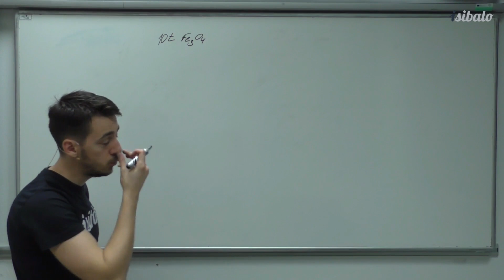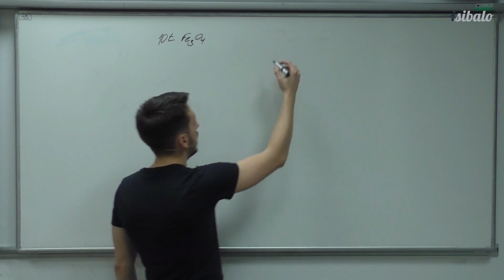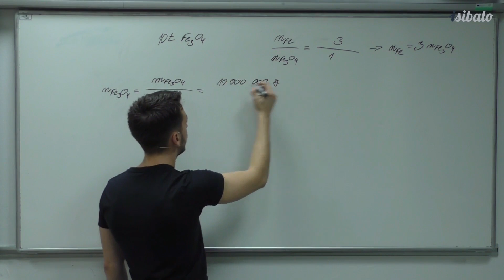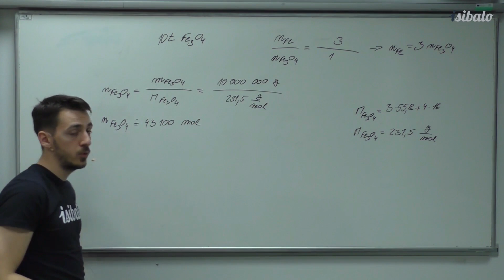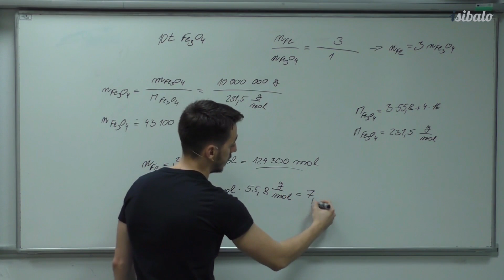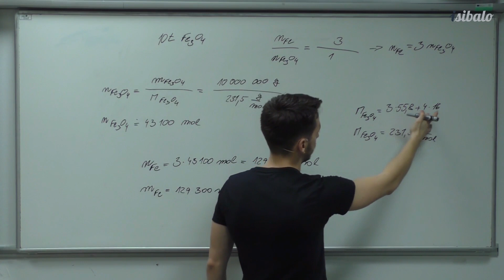9 - Bilance látkových množství (CHE - Chemické výpočty)